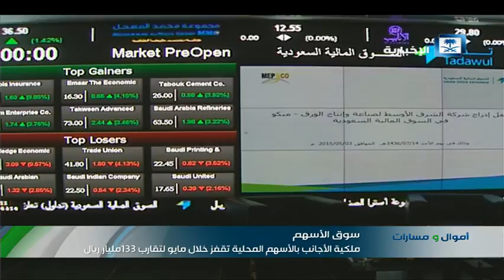ملكية الأجانب بالأسهم المحلية تقفز خلال مايو لتقارب 133 مليار ريال